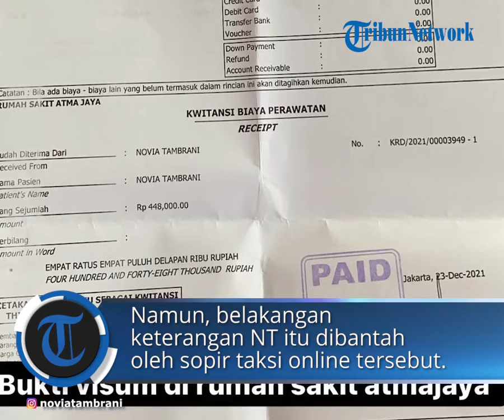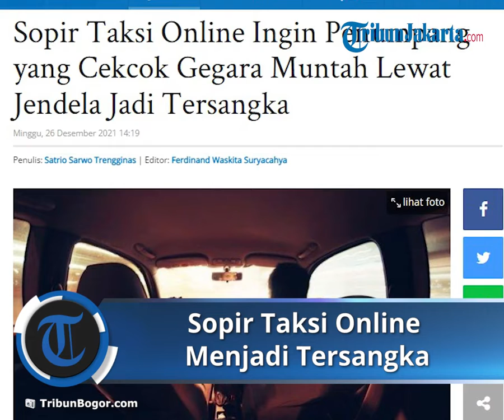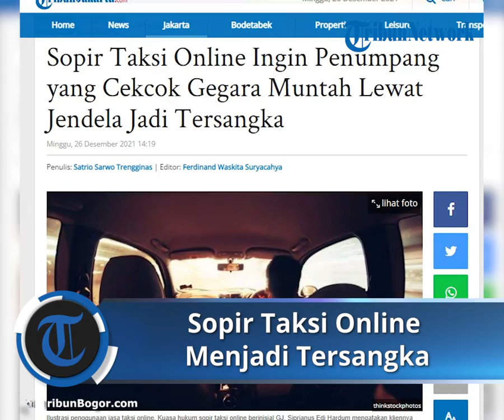Sopir Taksi Ojol Jadi tersangka Setelah Aniaya Wanita yang Muntah di Jendela Mobil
TRIBUN-VIDEO.COM - Kuasa hukum sopir taksi online berinisial GJ, Siprianus Edi Hardum mengatakan kliennya telah ditetapkan sebagai tersangka dan saat ini ditahan di Polsek Tambora, Jakarta Barat.

GJ ditahan sejak kemarin malam atas tuduhan kasus penganiayaan terhadap penumpang perempuan berinisial NT pada Sabtu (25/12/2021).

Namun, ia tetap akan berupaya untuk menangguhkan penahanan terhadap GJ.

"Sudah ditahan sejak tadi malam. Tapi kami berusaha untuk melakukan penangguhan penahanan," ungkapnya saat dihubungi TribunJakarta.com pada Minggu (26/12/2021).

Siprianus melanjutkan pihaknya juga akan melaporkan balik NT atas penganiayaan, pengancaman serta pencemaran nama baik terkait tuduhan pelecehan seksual kepada GJ.

"Kami juga meminta laporan (polisi) harus diterima dan NT ditetapkan sebagai tersangka," pungkasnya.

Sebelumnya, seorang warganet berinisial NT membagikan cerita terkait penganiayaan oleh sopir taksi online berinisial GJ lantaran muntah lewat jendela mobil.

NT mengaku dianiaya dengan cara ditendang dan ditampar oleh sopir taksi tersebut.

Namun, belakangan keterangan NT itu dibantah oleh sopir taksi online tersebut.

Berikut rilis yang disampaikan Lawyer dari Famara Jabotebek kepada media:

GJ tidak melakukan pelecehan seksual seperti menyentuh payudara perempuan bernama Novi Tambrani (NT).

GJ hanya menyentuh pipi NT, itu dilakukan karena NT lebih dulu memukul GJ.

Dari berita yang ditulis sejumlah media massa dan tulisan di IG NT, NT terlalu berlebihan.

NT mengaku dianiaya oleh sopir taksi online di kawasan Tambora, Jakarta Barat pada Kamis (23/12/2021).
NT mengaku dianiaya oleh sopir taksi online di kawasan Tambora, Jakarta Barat pada Kamis (23/12/2021). (@noviatambrani)

Kronologi kejadiannya adalah Kamis, 23 Des 2021 pukul 01.45 NT bersama teman masuk pesananan ke aplikasi Grab GJ atas nama Julia.

GJ jemput Julia bersama NT dari sebuah Bar di PIK Jakarta Utara menuju Tambora, Jakarta Barat.

Pesanan Grab atas nama Julia. Begitu masuk mobil, sangat kelihatan NT berada dalam kondisi mabuk.

GJ juga mencium bau alkohol ketika mereka berbicara dalam mobil.

Keduanya duduk di bangku tengah. NT duduk pas di belakang sopir (GJ).

Dalam perjalanan, NT muntah. Ketika NT hendak muntah, Julia mengatakan bahwa kalau muntah jangan dalam mobil, kasihan mobil itu adalah mobil cari penumpang.

Mungkin karena itu, NT muntah membuka kaca mobil. Ketika NT muntah GJ tetap melaju kendaraan.

NT dan Julia tidak meminta GJ agar memberhentikan mobil.

Ketika selesai muntah, NT meminta GJ agar kalau ada penjual minuman di pinggir jalan, tolong berhenti agar dia membeli minuman.

Namun, GJ menawarkan minuman air mineral aqua yang disiapkannya di jok belakang mobil.

NT dan Julia mau, sehingga GJ memberhentikan mobil, mengambil dua botol aqua membuka pintu tengah mobil menyodorkan aqua.

Saat GJ membuka pintu mobil tengah itu, ia melihat kucuran muntahan di bagian dalam kanan mobil itu.

Kemudian ia masuk mobil, sembari menyetir ia berkata,” Cici, mobil saya kena muntahan itu. Mohon pengertiannya nanti. Pasalnya, saya harus cuci ini mobil, dan pagi-pagi buta begini belum ada tempat cuci mobil dan saya tidak bisa mencari penumpang”.

Begitu, sampai tujuan, NT dan Julia membayar ongkos perjalanan dengan aplikasi OVO.

NT menyodorkan uang tunai Rp 50.000 untuk bersihkan muntahannya sambil mengeluarkan kata-kata," dasar bangsat, anjing, babi lo bang".

Julia duluan keluar dari mobil, kemudian NT.

Karena merasa dirugikan dan dicampur kesal dengan kata-kata kasar itu, GJ turun dari mobil, dan cegat NT dengan pegang tangan kirinya, sambil berkata,"Lihat muntahanmu itu. Mana pengertiannya. Saya minta Rp 300.000".

Alasan minta Rp 300.000 untuk kompensasi karena GJ tidak cari penumpang lagi dengan kondisi ada kotoran muntahan begitu.

Karena tangannya dipegang, NT seperti berontak, dan memukul GJ pakai tangan kanan, mengenai kepala GJ bagian kiri. Postur tubuh NT tingggi besar, lebih tinggi dari GJ.

Karena dipukul seperti itu, GJ geregetan, pegang pipi NT.

Karena pipinya dipegang, NT menyerang memukul GJ.

GJ berusaha menghindar dengan jalan mundur, sambil membalas pukulan NT.

Saat membalas inilah, tangan kiri GJ mengenai pelipis kanan NT yang menyebabkan luka di pelipis kanan NT.

Selain itu, menghindar dengan cara mundur itu, GJ menendang lutut NT sehingga mengenai tangan NT hingga terluka juga.

Artikel ini telah tayang di TribunJakarta.com dengan judul Sopir Taksi Online Ingin Penumpang yang Cekcok Gegara Muntah Lewat Jendela Jadi Tersangka,
Penulis: Satrio Sarwo Trengginas | Editor: Ferdinand Waskita Suryacahya